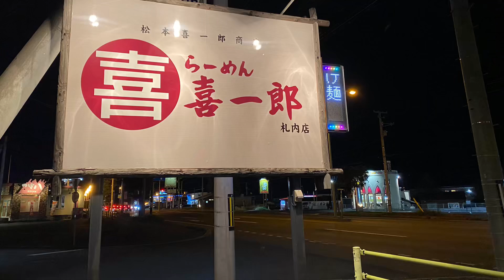【十勝帯広グルメ】俺の晩飯「らーめん 喜一郎」にらからみそに、てりマヨ＆チャーハン😄いくら食べてもウメー💖ウメー💖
らーめん 喜一郎
幕別町札内共栄町172-15

営業時間
10：30〜15：00／17：30〜20：00
［日・祝］10：30〜15：00

定休日
　月曜日

BGM  Melt